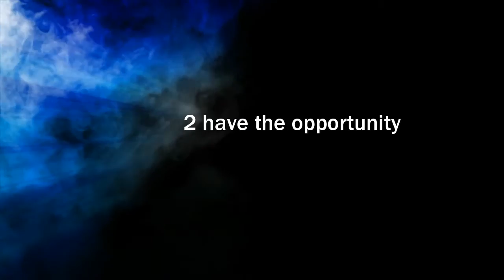SFL 6th Championship Game - Saturday 5 CT, 6 ET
The SFL's biggest day of the year is here: Championship Gameday! - sign-up to get involved in next season!